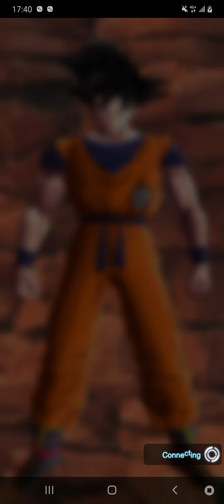드래곤 볼ドラゴンボールDB LEGENDS七龍珠激戰傳說(M)K 超次元共鬥//貝吉達/超高級/ killer+TOMsawyer/KO《Asia♤Kinmen♤killer/K》EP1156